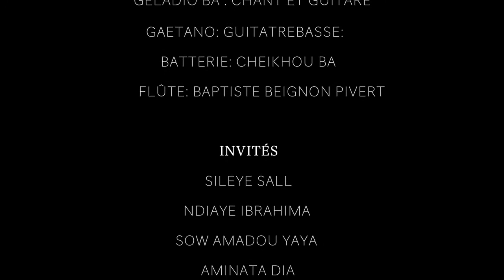Guéladio Ba, Cheikhou Ba et les Griots rendent hommage aux victimes du 28 novembre 1990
HOMMAGE aux 28 Officiers Noirs et à l'ensemble des victimes des événements 89-90.
Au total, plus de 500 HOMMES ont été humiliés, torturés, fusillés, enterrés vivants, écartelés par des véhicules ou pendus !
Mauritanie: 28 novembre 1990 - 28 novembre 2019
Pendus parce que Noirs !
29 ans sont passés et toujours pas de justice !!!
Que justice soit faite !
Non au RACISME et Non à l'ESCLAVAGE en MAURITANIE !

Réalisation: Diarra Sidi